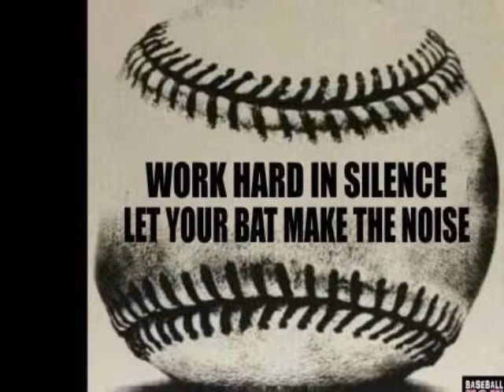BASEBALL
T Ball with Kyndall Woodard.